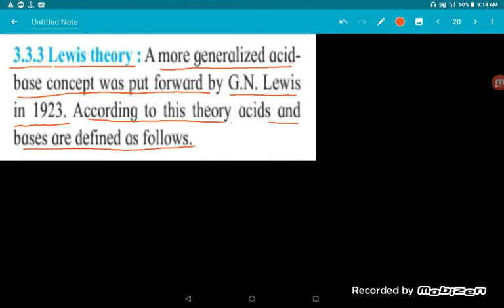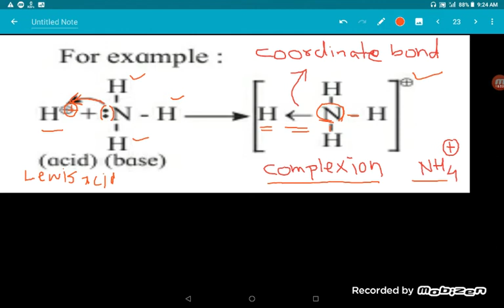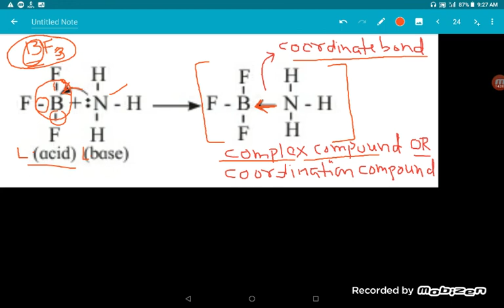Lewis theory/ionic equilibrium /class 12th/lecture 04